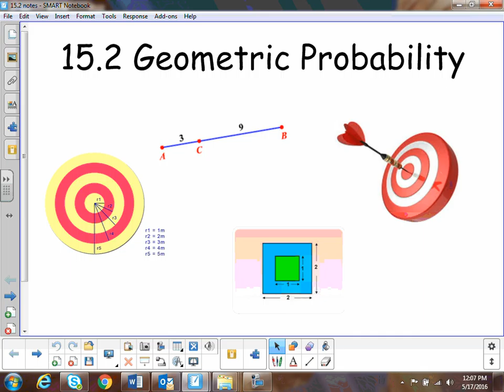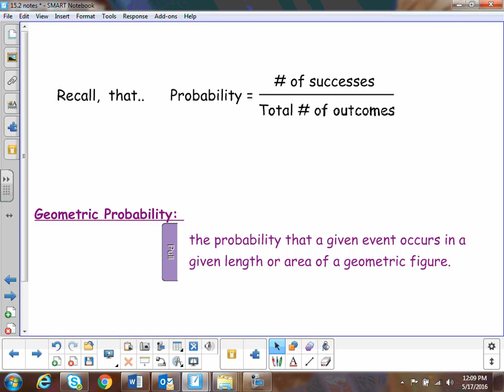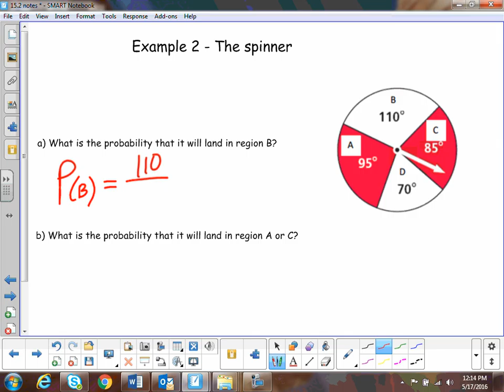GT 15 2 Geom Probability